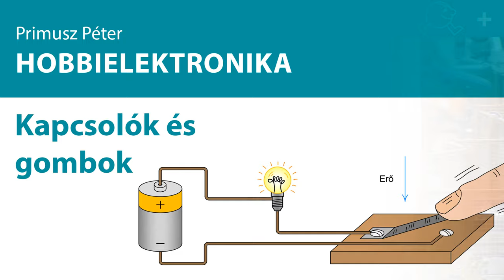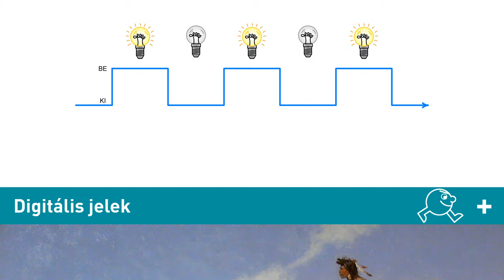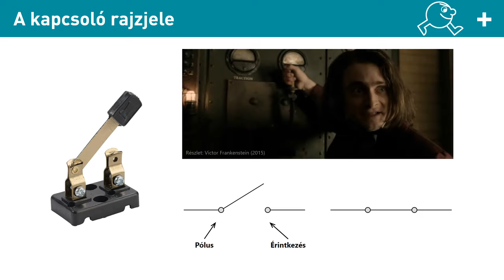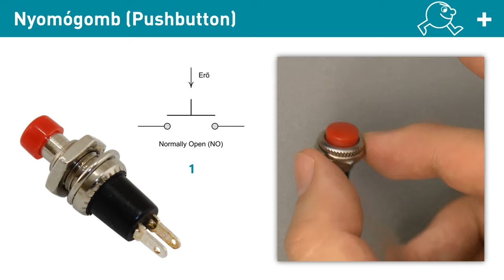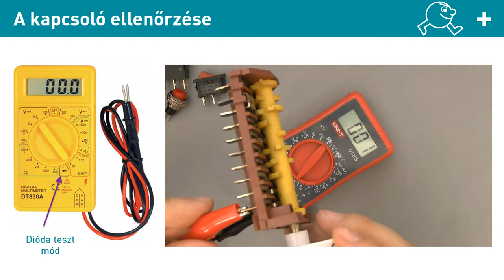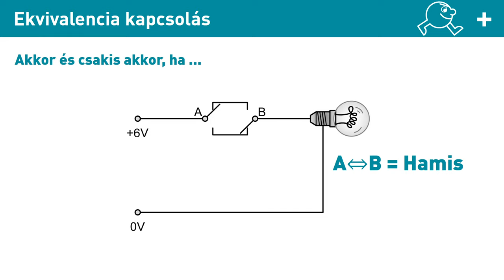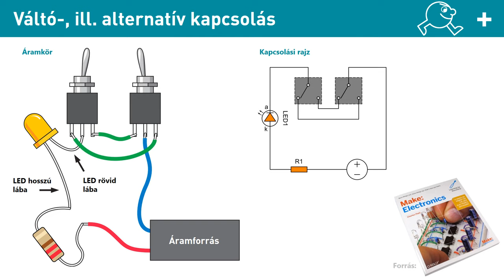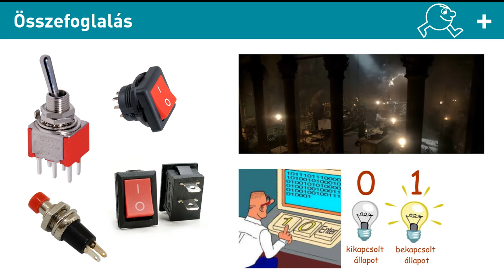Hobbielektronika - Kapcsolók és gombok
Ebben a rövid videóban igyekeztem rávilágítani arra, hogy egy áramkörnek nélkülözhető, ám gyakorlati szempontból igen hasznos eleme a kapcsoló, mivel használatával az áramkör zárása és nyitása oldható meg egyszerűen és biztonságosan. Arra is láthatunk példát, hogy több kapcsoló együttes használatával egyszerű és egészen összetett működési logikát is leírhatunk!